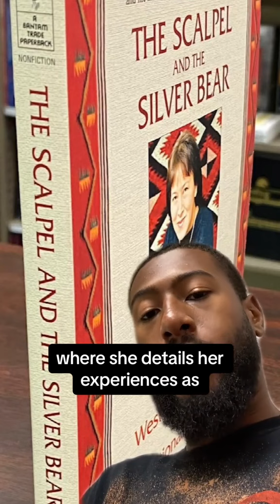Dr. Lori Alvord